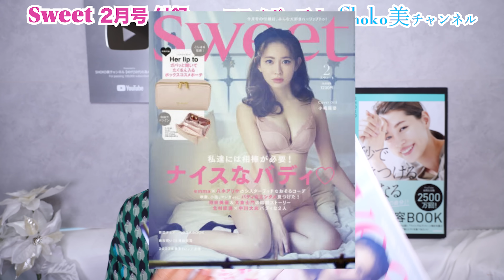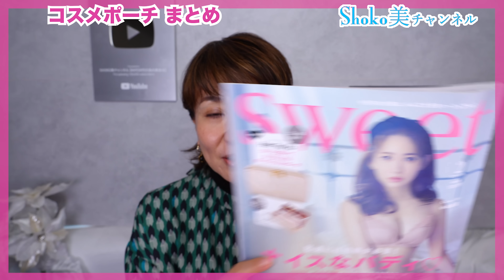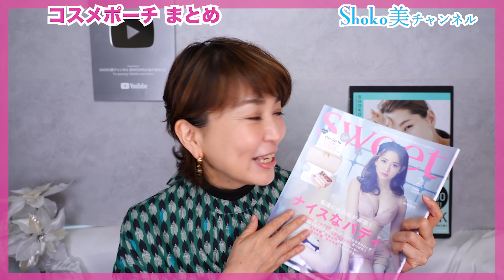買って損なし【sweet 2月号 付録】化粧直しの１軍コスメを付録と共に紹介します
GOKUSUI化粧水のご購入はこちら▼

＊Her lip to ボックスコスメポーチ
＊ビオレ メイクの上から うるピタ肌持続シート　30枚（40mL）
＊クレ・ド・ポー ボーテ  タンクッションエクラ ナチュレル
＊ルナソル グロウイングデイスティック
＊B.A B.A アイゾーンクリーム
＊ジルスチュアート デュアル ルーセントグロウ セッティングパウダー  01
＊ケープ 3Dエクストラキープ 無香料 50g
＊カルテ HD モイスチュア ローション (ミニボトル)
＊アベンヌ 薬用ハンドクリーム エンリッチ  50g
＊アユーラ ビカッサヘッドプレートα
＊TIRTIR MASK FIT CUSHION ミニ
＊M・A・C リップスティック ベルベット テディ
＊ディオール ディオール アディクト リップ グロウ オイル #015
＊マイサロン ヘアカラーティント
＊ティルティル マスクフィットオールカバーデュアルコンシーラー
＊アクア・アクア オーガニックリッチカラールージュ  ０２
＊I'M MEME マルチキューブ  004グラムローズ

10歳若返る３日間美容動画セミナー
LINEのお友だち追加でプレゼントしています！

【SHOKOのリアルな美の日常をお届け✨】
セカンドチャンネル「SHOKOの美美っとな日常」

美肌になる食事や、
思考を少しだけ変えるだけでキレイになりながら人生が楽しくなる方法を

【レッスンに参加してみたい方はこちら】
うるツヤ美肌1Dayレッスン

【質問しながら、色々知りたい方はこちら】

【書籍・商品はこちら】
💄初出版👄美容を味方に歳を重ねながら笑顔になれる
「１秒で惹きつけられる人になる」読むだけで最高の自分！ 大人の美容BOOK』(KADOKAWA)
Amazonから購入できます

🤗食べるキレイ茶
ご購入はこちらから

SNSもやっているので、そちらも遊びに来てね👀

【X】
  / shoko_makeup

  / shoko.makeup

  / shoko.makeup

  / kato.shoko2

  / shoko_be_ch

【講座・取材・講演会などの仕事のご依頼・問い合わせは】

SHOKO
MAKEUPプロデューサー

ヘアメイクアップアーティストとして1994年より雑誌のビューティー企画や広告・CM・舞台・TVで活躍し、女優やモデルを含む約1万人以上の女性を美しくしてきた。
美容30年以上の経験から、40～50代のたるみに特化させた全方位美人になる美容法「美美メソッド®」を考案。
「美意識を磨くことにより、自分も周りも美しく…」美しくなりながら、好きなことで活躍し続けるための成熟した女性の学びの場として一般社団法人美意識コンシェルジュ協会を立ち上げ、自立した女性の育成に尽力している。

著書に「１秒で惹きつけられる人になる」読むだけで最高の自分！ 大人の美容BOOK』(KADOKAWA)

xロゴ 著作者：starline／出典：Freepik

楽曲提供（使用していない場合もあります）
Evoke Music
効果音ラボ

チャンネル名：SHOKO美チャンネル
運営：株式会社 VIRTU
東京都渋谷区本町2-40-6 茶静山園ビル3F